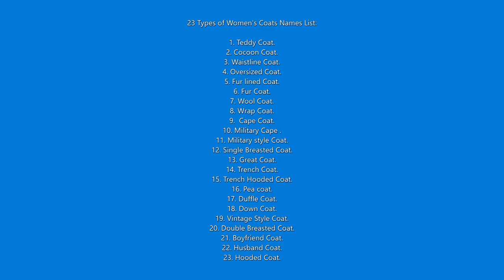23 Types of Women's Coats Names with Images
23 Types of Women's Coats Names List:
1. Teddy Coat.
2. Cocoon Coat.
3. Waistline Coat.
4. Oversized Coat.
5. Fur lined Coat.
6. Fur Coat.
7. Wool Coat.
8. Wrap Coat.
9.  Cape Coat.
10. Military Cape .
11. Military style Coat.
12. Single Breasted Coat.
13. Great Coat.
14. Trench Coat.
15. Trench Hooded Coat.
16. Pea coat.
17. Duffle Coat.
18. Down Coat.
19. Vintage Style Coat.
20. Double Breasted Coat.
21. Boyfriend Style Coat.
22. Husband Style Coat.
23. Hooded Coat.